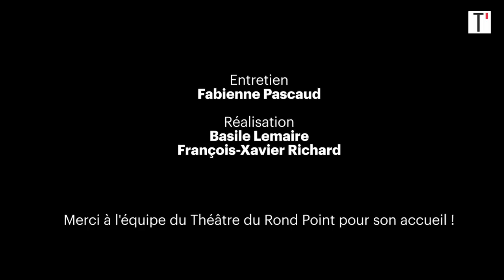Roschdy Zem sur les César 2020 : "Adèle Haenel a très bien fait"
Ce lundi, Roschdy Zem était sur la scène du Théâtre du Rond-Point à Paris, pour plus d’une heure de tête-à-tête, intime et en public, avec Fabienne Pascaud, directrice de la rédaction de “Télérama”. Prix du meilleur acteur 2020, il revient sur la cérémonie des César, pour le moins controversée, et apporte son soutien à Adèle Haenel et aux femmes victimes de violences et d’agressions sexuelles.

Réalisation : Basile Lemaire et François-Xavier Richard